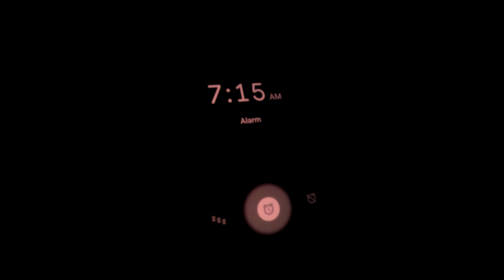PICKING UP NEW CAMPING BUDDY!! 🐶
I travel 24 hours in 2 days to pick up my new buddy. He is a Brittany that I named Copper.
Took the camping rig on the longest road trip that I have been on with it. Seen a couple interesting things along the way.
ON TO THE NEXT ADVENTURE!
Here is the video of the moto trip that I was in the same area.

Here is a list of some of the gear I use. If you are interested here are some links.
DJI Osmose Pocket
DJI Mavic Pro
GoPro Hero 8 Black
GoPro Media Mod
Hydration Pack